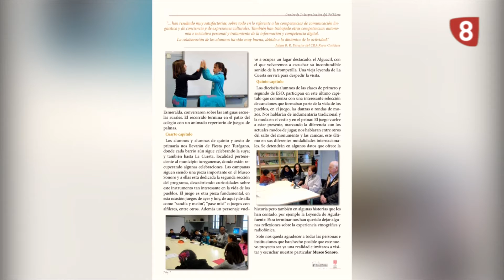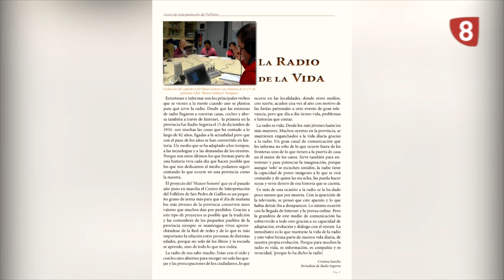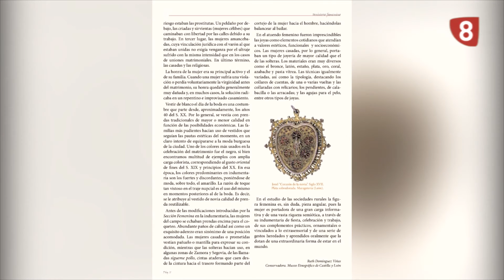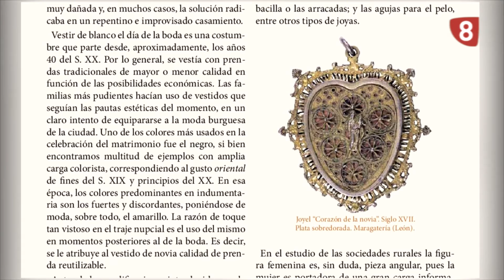ENTREVISTA REVISTA LAZOS 31 1 17